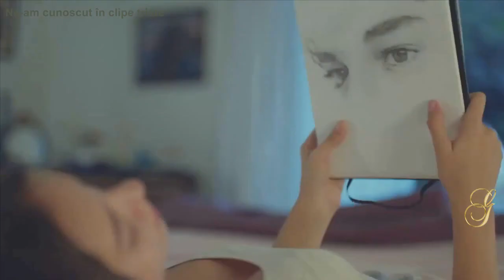Ne am cunoscut în clipe triste